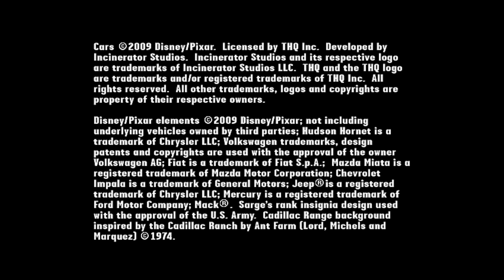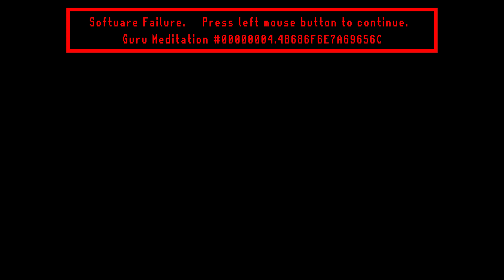Cars Race-O-Rama (2009) PlayStation 2 - Gameplay - PS2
Cars Race-O-Rama (2009) PlayStation 2.

00:00 - Intro
01:13 - Mater the Greater
02:19 - El Materdor
03:55 - Tokyo Mater
06:28 - Guido Kart Race
10:36 - Sheriff's Chase
14:45 - Tractor Stampede
18:05 - Auto Cross
19:30 - Mack Track Challenge
21:38 - Academy challenge
25:21 - Point to Point

Cars Race-O-Rama is a racing video game based on the Cars franchise that was released on October 12, 2009. It is the sequel to Cars Mater-National Championship, which was released on October 29, 2007.

The player controls Cars protagonist and Piston Cup racer Lightning McQueen. The game features five nonlinear open worlds, including Radiator Springs. In each area McQueen can participate in multiple race types, including circuit races, relay, and point-to-point. Some events allow the player to control other characters, such as the forklift Guido in events known as Guido Kart. During these events the player participates in combat racing similar to that found in the Mario Kart series.

Throughout the single-player campaign players will have the opportunity to visually upgrade McQueen. In his starting configuration the player can change McQueen's front bumper, hood, side skirts and spoiler. Additionally his wheels and paint livery can be changed via unlocks from the gameplay world collectables.

Cars Race-O-Rama debuted at E3 2009. The primary version was developed by Incinerator Studios, and this version was released on PlayStation 3, Wii, Xbox 360, and PlayStation 2. It was powered by Rainbow Studios' engine, which had been the technology behind the previous two Cars installments. The PSP and DS versions of the game were created by Tantalus Media in Melbourne and Brisbane, Australia. A toy line for the release was released in early 2009, as the name "Race O Rama" was used for the 3rd series of Mattel Die-Cast Disney Cars. This is the last Disney/Pixar video game published by THQ as well as the last game to be published by any other company except Disney Interactive Studios until 2017 when Cars 3: Driven to Win was published by Warner Bros. Interactive. It is also the final Cars game to be released on the PlayStation 2.